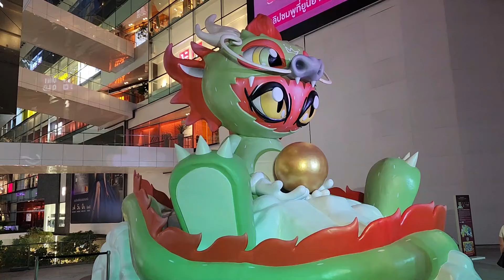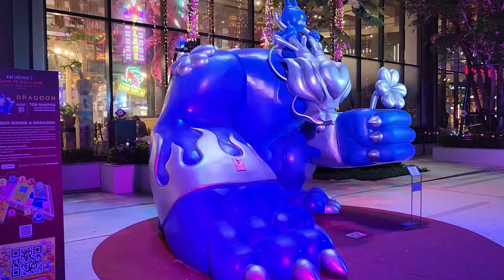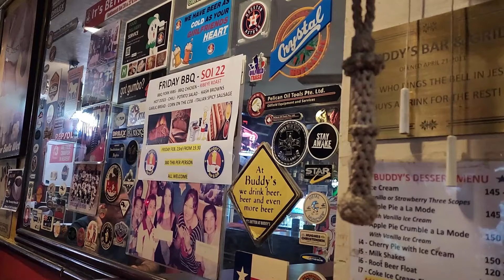Cheap Dinner In Bangkok